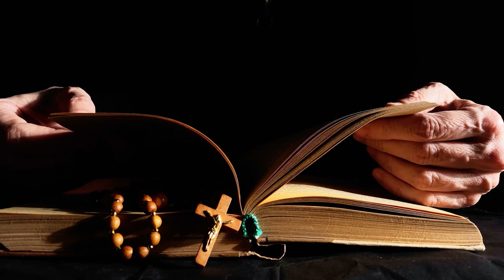środa, 29 marca 2023